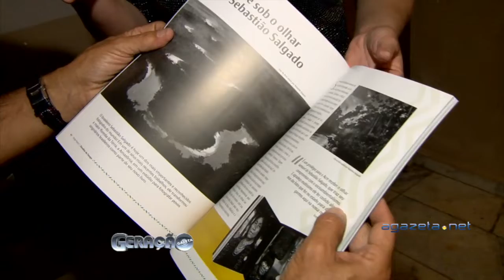Geração Gazeta 29 06 2018 Bloco 2